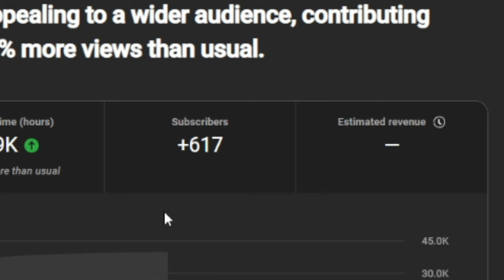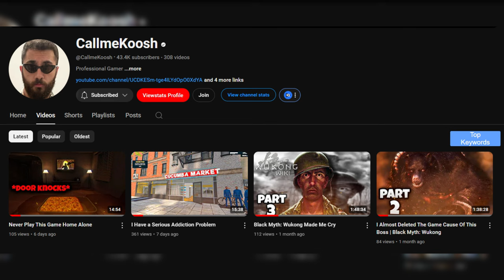End Of The World Situation Is Crazy